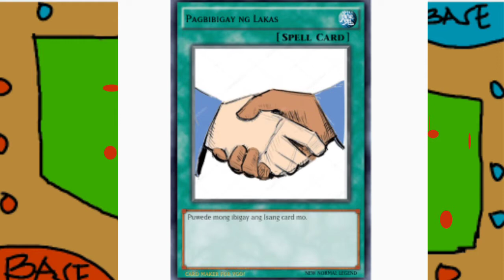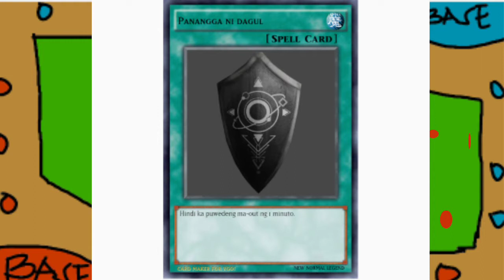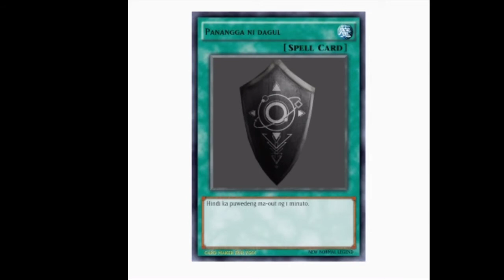Porunormal (Episode 3)